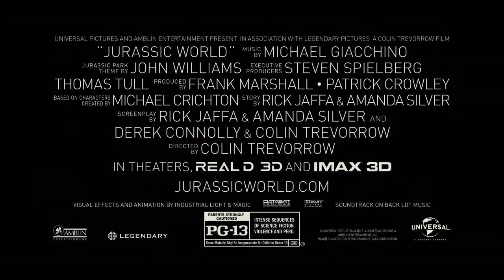JURASSIC WORLD 'The Samsung Innovation Center' 2015 Chris Pratt Dinosaur Movie 720p 720p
Ant Man AntMan Ant Man Trailer TrailerAnt Man TV Spot TV Spot
tv spot marvelavengerspaul rudd official antman vs wasp2015 marvel movie HD